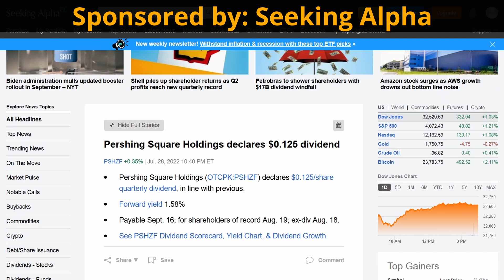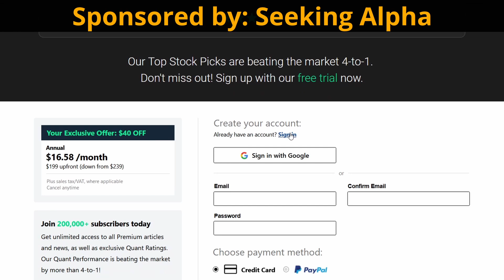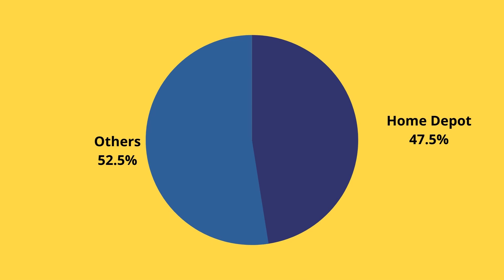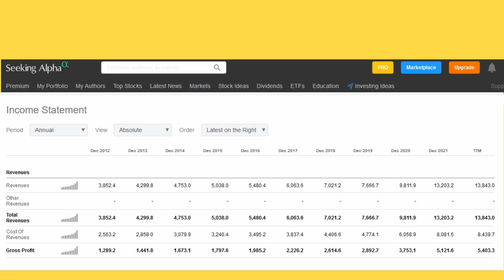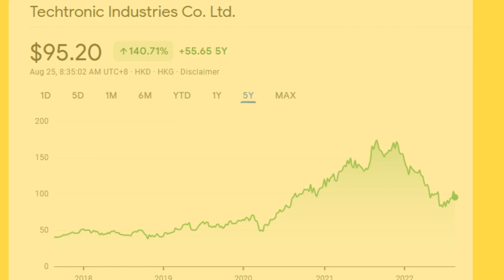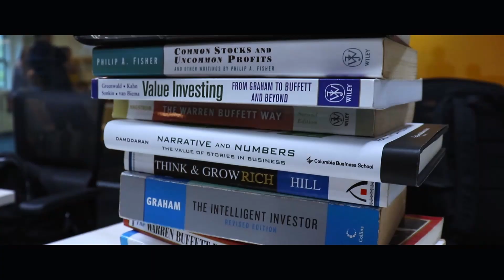The Best Stock You Never Heard Of | Techtronic Industries Ltd (HKG: 669)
Amazon Are you a content creator but overwhelmed with the work? Our production team can help you in time-consuming tasks like article & script writing, lead magnet creation, video and audio editing.